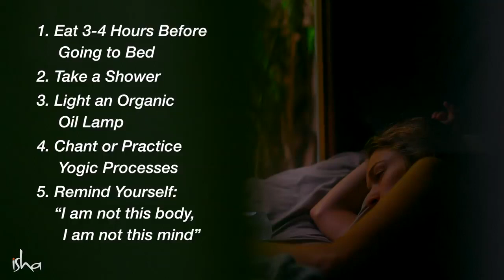Do These 5 Things Before Sleeping – Sadhguru